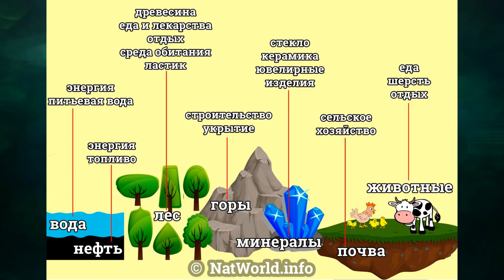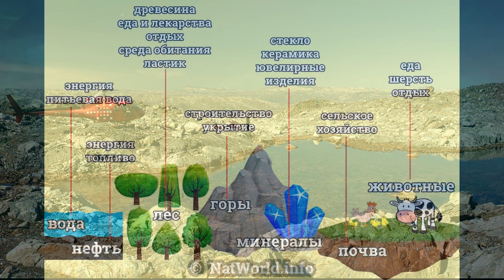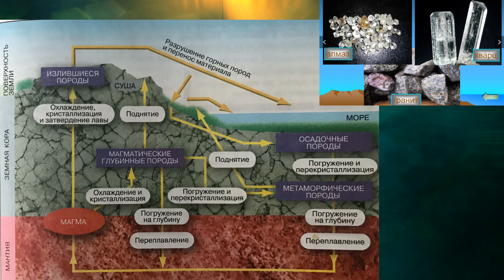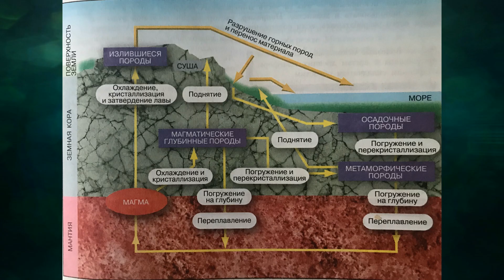§11 "Природные ресурсы земной коры", География 7 класс, Полярная звезда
"Природные ресурсы земной коры", §11 География 7 класс, Полярная звезда, Алексеев.

"Учебник вслух" - это сборники уроков и произведений из школьных учебников. Плейлисты по каждому конкретному учебнику!